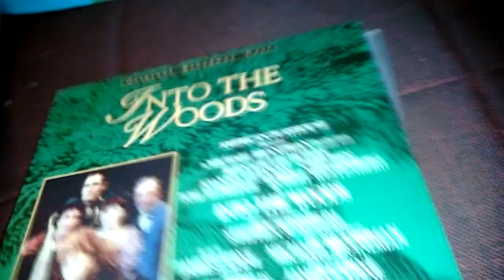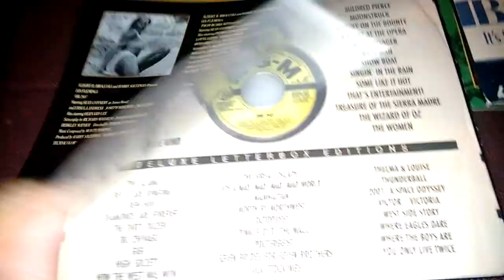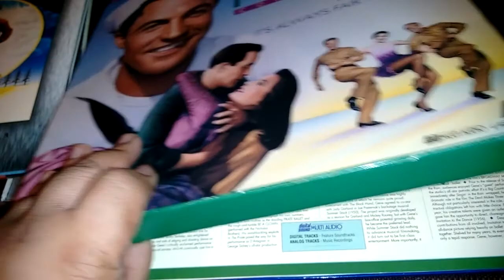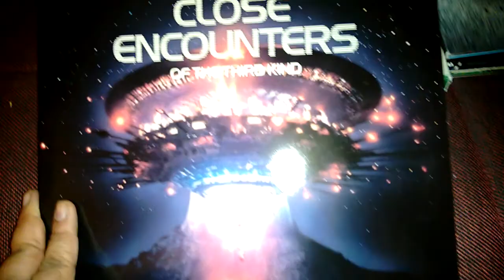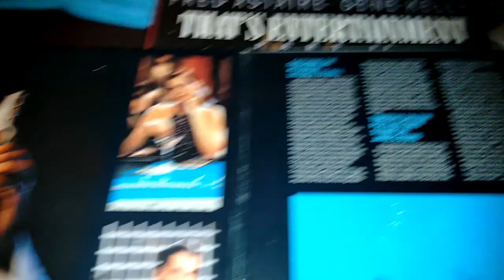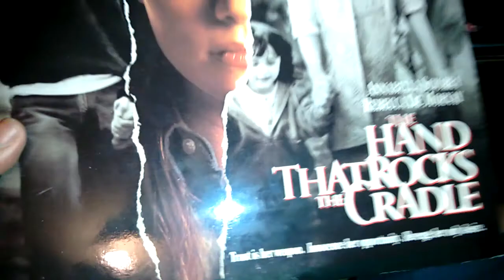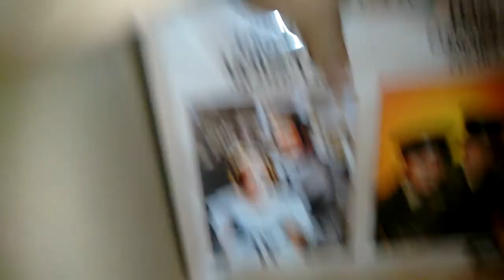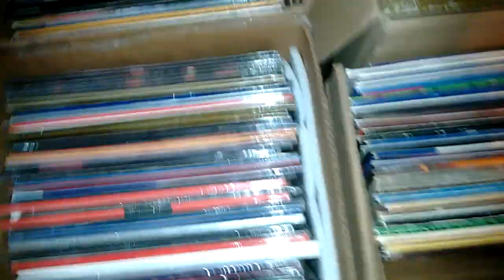EBAY BIG LASERDISCS UPDATE.BUCKSKIN.SUPERMAN 3.THE SHADOW.PLANET OF THE APES.THE DAY OF THE DOLPHIN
28 LASERDISCS FOR 69$